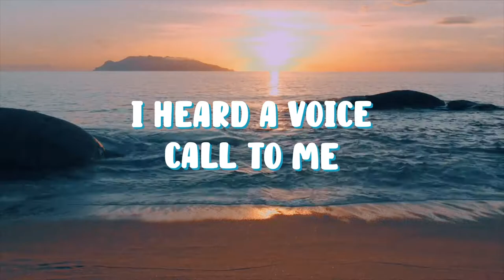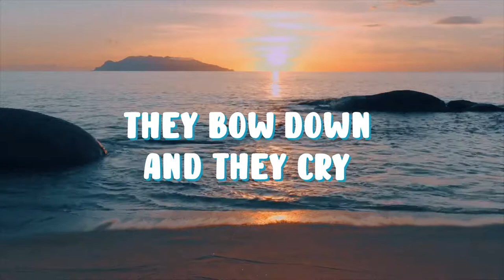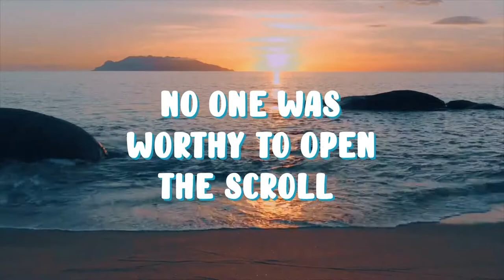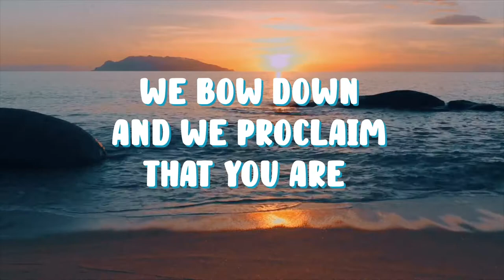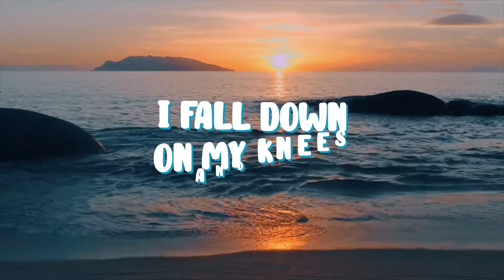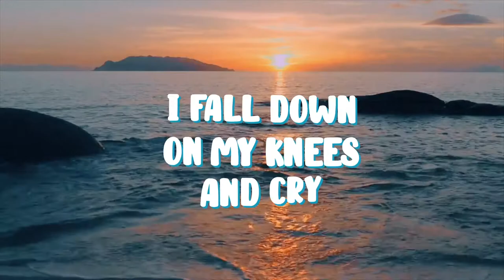Jeremy Barnett " The Reason" Official Lyric Video